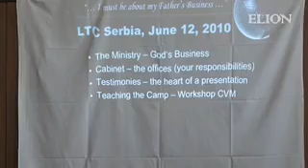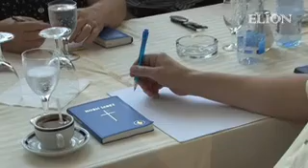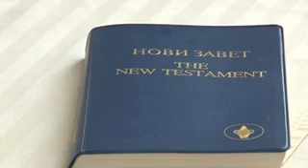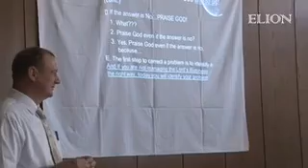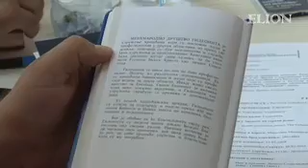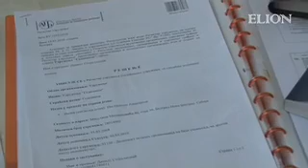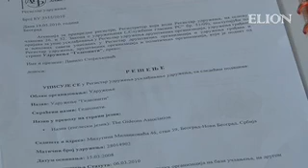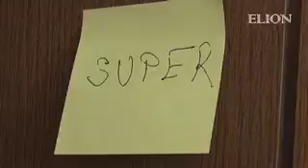Gideoniti u Srbiji